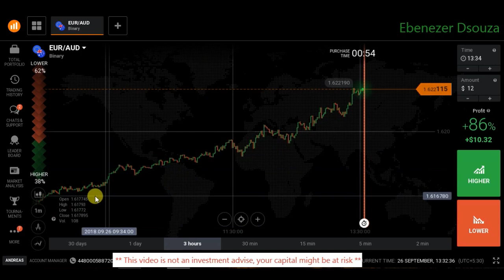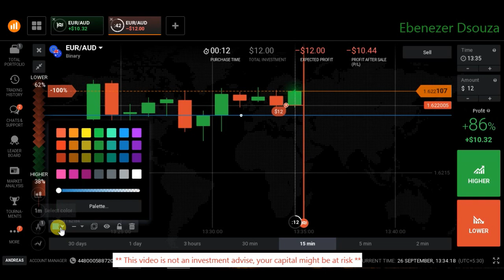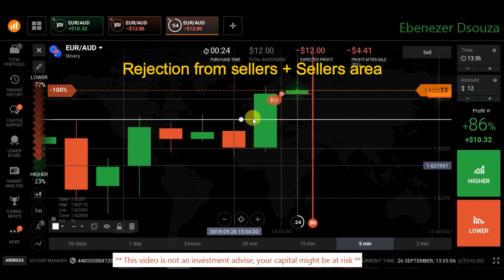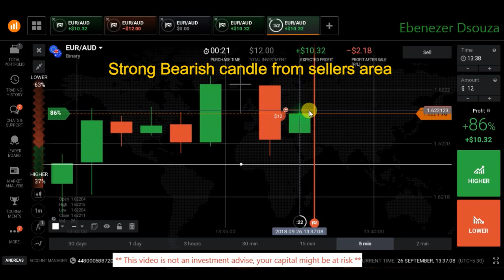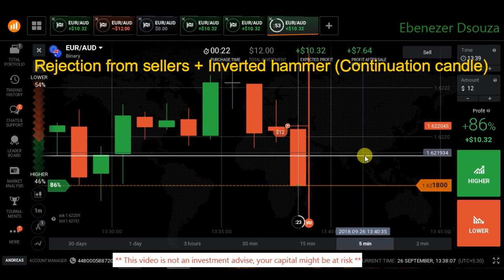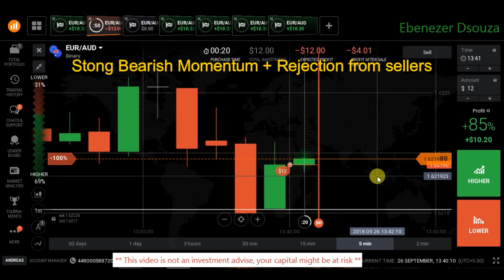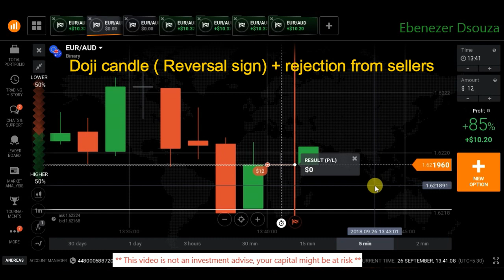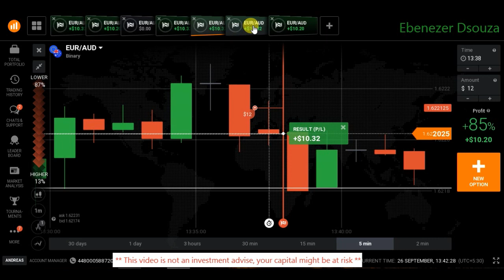Predict Next Candle Direction with candlestick psychology | Iqoption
Trading is an active style of participating in the financial markets that seek to outperform traditional buy-and-hold investing.

A successful trader requires a strategic plan that covers your actual trading. Your trading plan includes the details of trading: what you will trade and how you will trade it.

It’s important to understand that your trading plan is not simply a set of rules that you think will work, a list of set-ups that you are somehow fond of, or someone else’s plan. A good trading plan is one that you have researched, tested on historical data, tested in a live market and continue to evaluate at regular intervals.

"The financial products offered by any binary options company carry a high level of risk and can result in the loss of all your funds. You should never invest money that you cannot afford to lose."